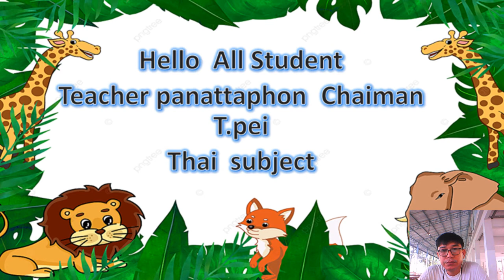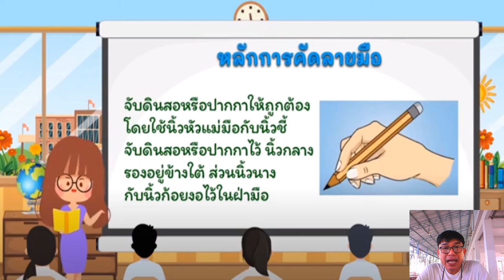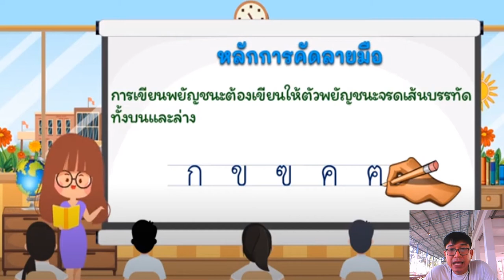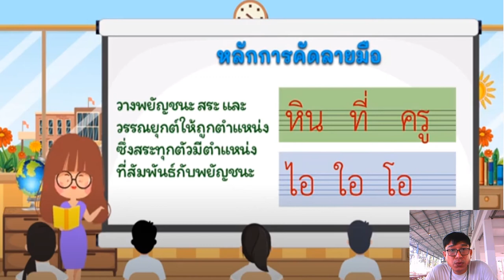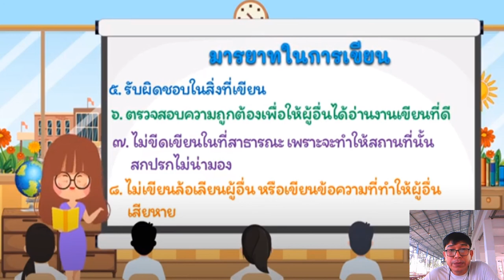Grade 3 : Thai Subject (Reg) || Week 16 : การคัดลายมือ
รายวิชา  ภาษาไทย ระดับชั้นประถมศึกษาปีที่ 3 (Reg) สัปดาห์ที่ 16
หัวข้อ : การคัดลายมือ